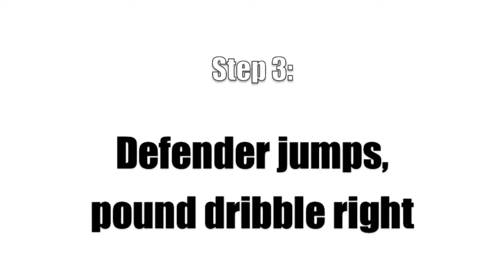How To: Shot Fake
Learn how to perform a "Shot Fake" with Colorado Premier Basketball Club.